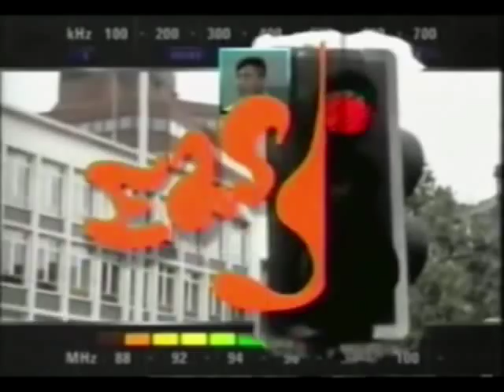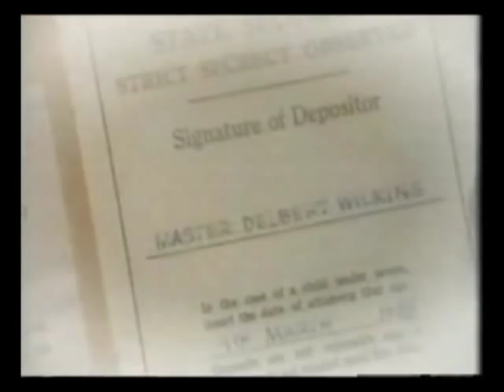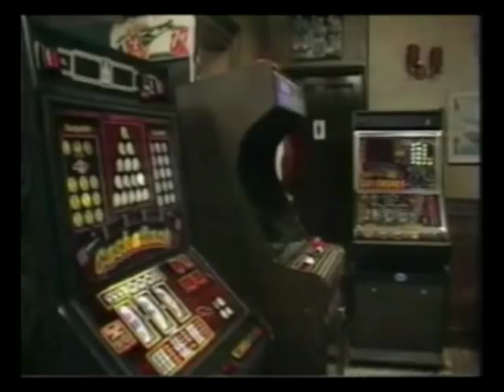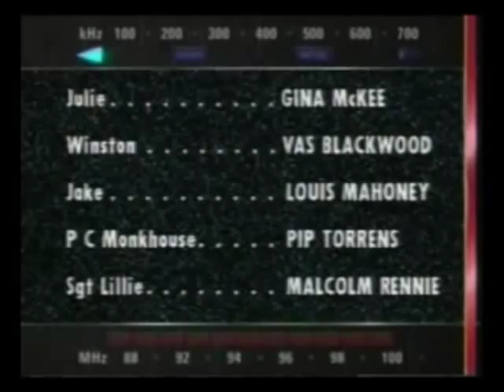Lenny Henry : Delbert wilkins Series 1 Episode 4